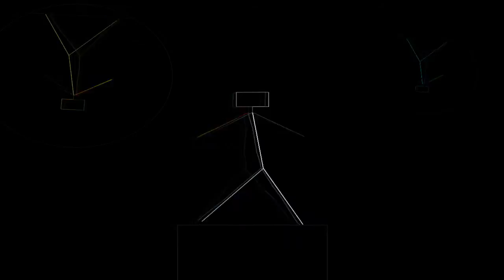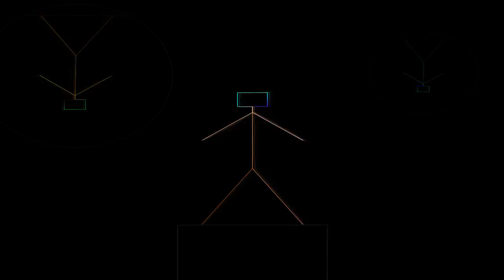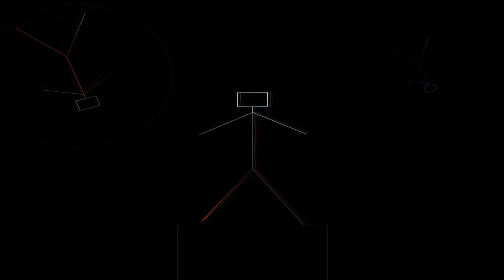2 Chainz, Wiz Khalifa - We Own It ( Adam Young Jr. Dubstep Mashup )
Elkészült egy újabb mashup remixem. Ebben a remixben közreműködött: Dani Vivien.
Jó hallgatást mindenkinek hozzá.

Original Song's:

1.) Eminem feat. Ludacris & Lil Wayne - Second Chance
2.) Wiz Khalifa  ft. 2 Chainz - We Own It (Taxon Remix)
3.) Marina And The Diamonds - Lies (Zeds Dead Remix)
4.) Massive Attack - Paradise Circus (Zeds Dead Remix)